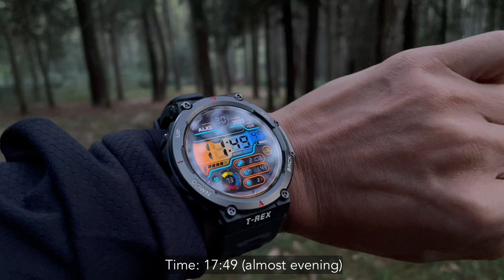SOLO CAMPING DI HUTAN MENIKMATI AYAM PANGGANG LEZAT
0.00 Pengantar
0.18 Hello camping lovers
0.22 Welcome back on the Zuka Camping channel
0.25 Today I'm going camping too late
0.45 Time: 17:49 (almost evening)
4.42 It's so cold, I'm going to wear a jacket
6.24 Eat snacks to keep enjoying
6.46 The moon is shining
7.20 Preparing the roasting tool
7.54 Roasting chicken and tofu
9.02 Time for diner
9.21 Delicious grilled chicken
12.56 Good coffee
16.48 Night is late, and I'm going to sleep
18.23 Good night
18.53 Good morning
19.31 Make breakfast
21.25 Let's go home